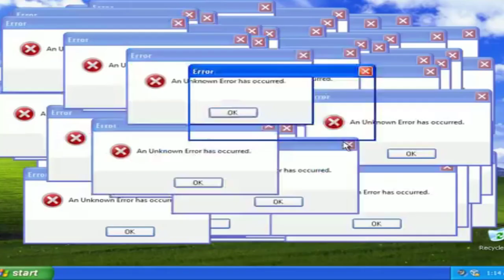JOJO TODYNHO MANDA RECADO EM DESABAFO !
Jojo todynho abriu o coração e disse tudo o que pensa